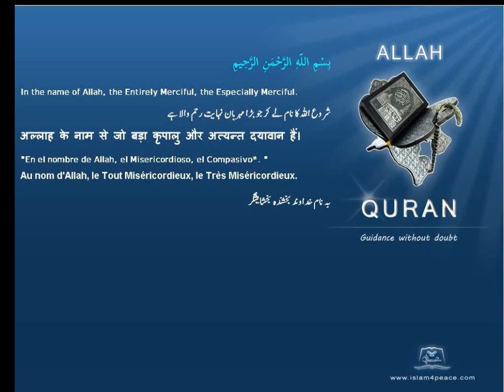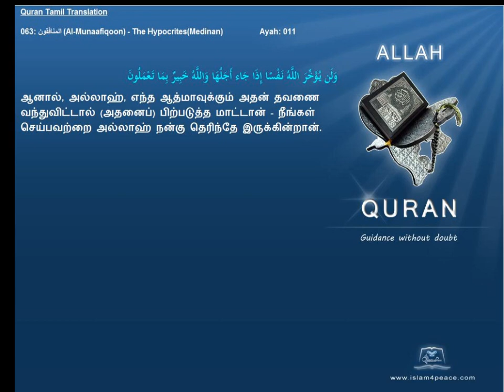Quran Tamil Translation 063 المنافقون Al Munaafiqoon The HypocritesMedinan Islam4Peace com